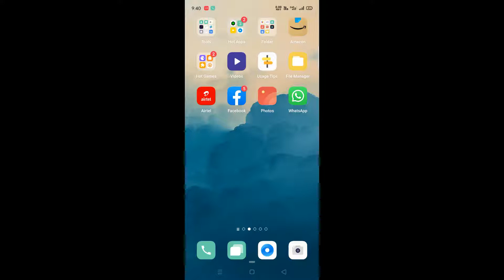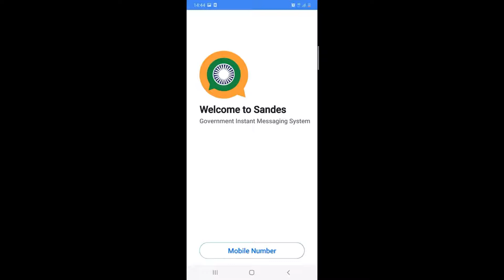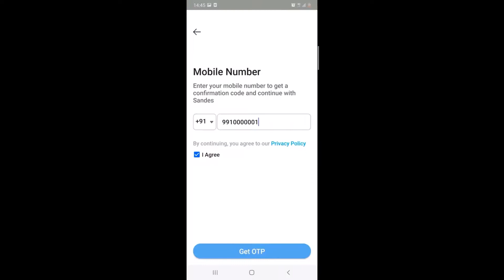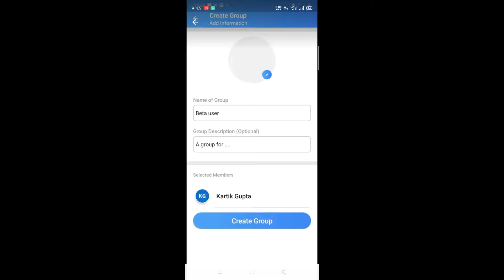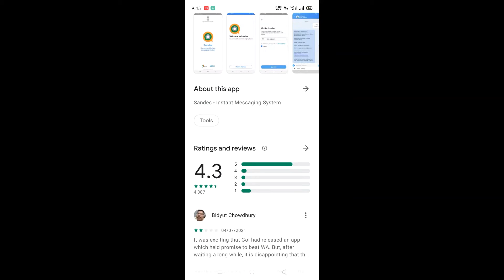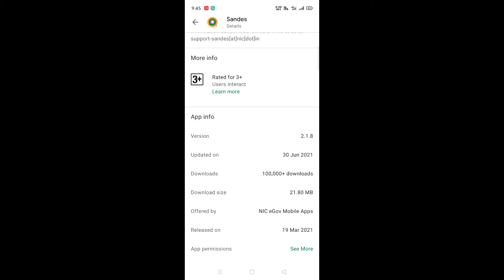WhatsApp Alternative Indian app Sandes | WhatsApp का विकल्प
Hi dosto,

Aaj ke is video me hum discuss karne wale hain ek aise app ke baare me jo ki ek whatsapp alternate ho sakta hain. Sandes app aata hain kuch interesting features ke sath to aap ye video ant tak dekhiye aur video ko like aur share karna na bhoole.
sandes vs whatsapp
sandes app download
sandes app news
sandes app upsc
sandes app india
sandes app review
sandes app kya hai
sandes app launched by
sandes app government of india
sandes app developer
whatsapp alternative
whatsapp alternative app
whatsapp alternative indian app
whatsapp alternative 2021
whatsapp alternative secure
whatsapp alternative app made in india
whatsapp alternative sandes
sandes app whatsapp alternative
whatsapp alternative india

Keep growing